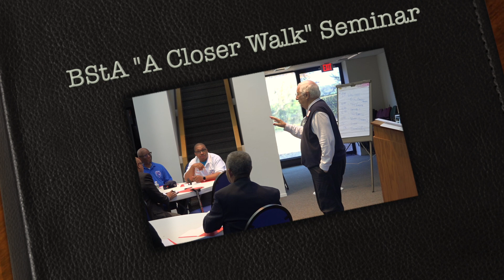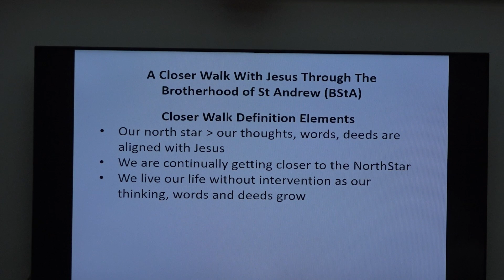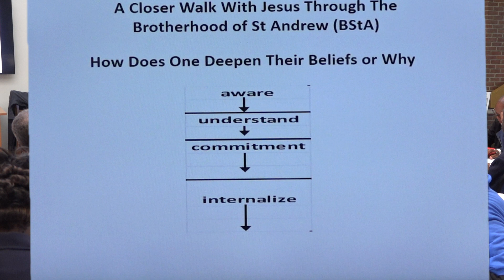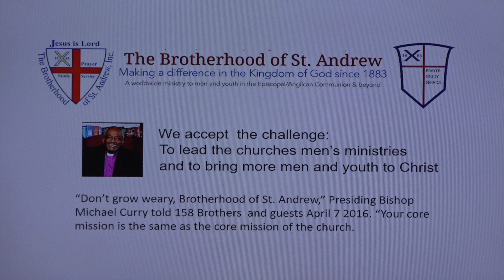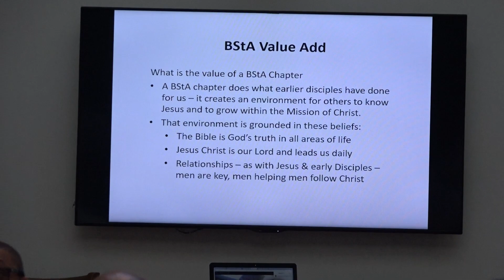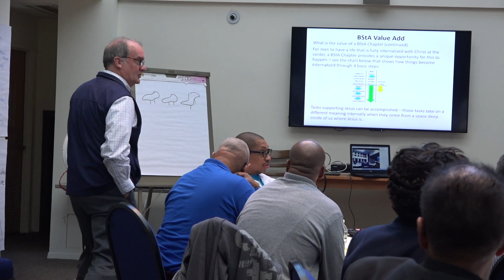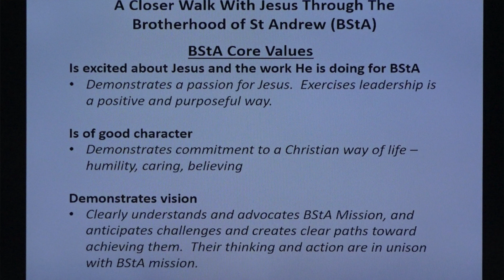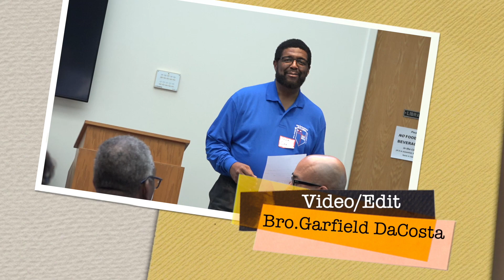"A Closer Walk" Seminar : Bro. Tom Martin - Brotherhood of St Andrew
The Brotherhood of St. Andrew, Province 2 hosted this Seminar at Mercer School of Theology, Long Island NY on Sat. Oct.28, 2023. The presenters were, Bros. Tom Martin and Tom Welch. The President of Province 2 is Bro. Nick Cox.
Timeline:  Mentorship 1:10  Opening Prayer 9:07  A Closer Walk 12:15   What is the BStA? 42:48  Why the BStA? 58:24 BStA  Core Values 1:31:55 The Website 1:40:15  Closing Prayer 1:46:37